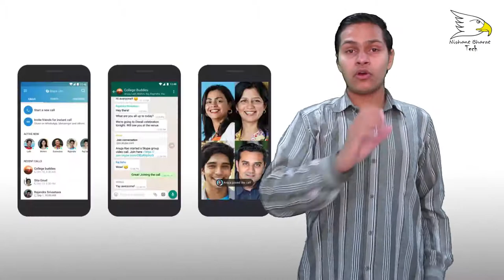How Video Calling Works | Explained | Nishant Choudhary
Hello Friends Today In This video i will show you about How Video Calling Works ok lets start and enjoy this video